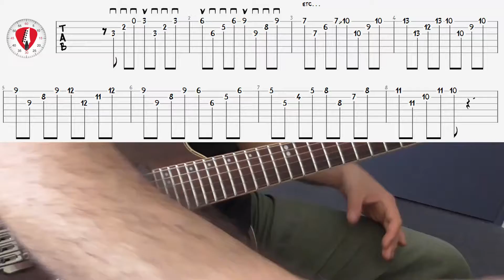You've Never Played Sweep Picking Like This!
If you are bored of the same old Sweep Picking arpeggios, or you are starting to study this technique you will definitely like this lick!
Originally played with a Gypsy guitar approach, there's a lot to learn from this genius idea!
If you are an electric guitar player, chances are that you have never play or practice sweep picking with this approach.

Try exaggerating the palm muting on your picking hand and make repetitions on the different arpeggios positions, your technique will improve drastically!

Have a great practice!